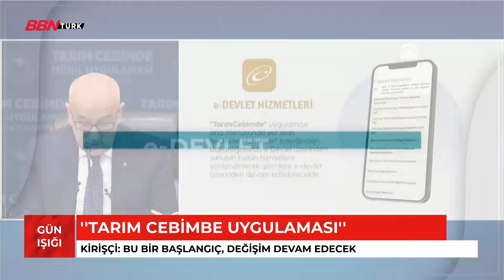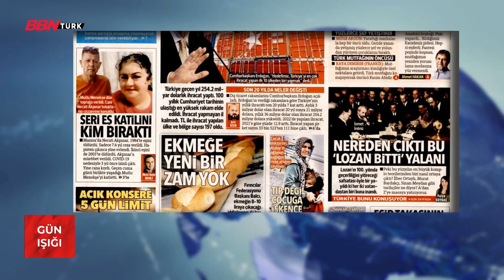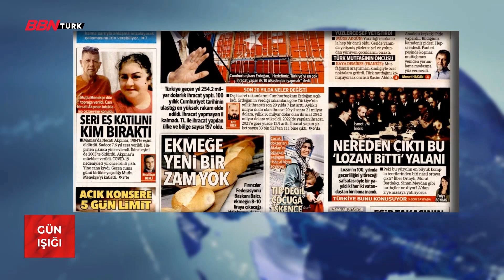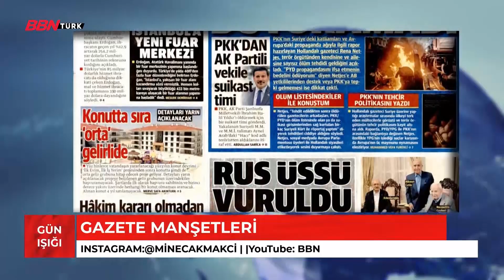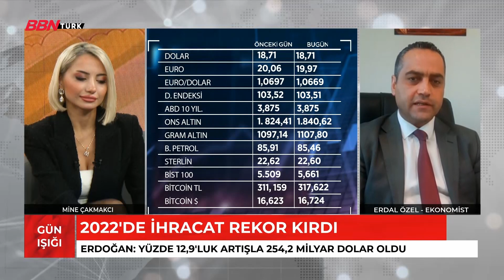Gün Işığı-03.01.2023|Mine Çakmakcı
➤TV+
- 68. Kanal
➤TİVİBU
- 60. Kanal
➤KABLO TV
- 72. Kanal
➤D-SMART
- 38. Kanal
➤TÜRKSAT 4A
- Frekans : 12729 ,
- Sembol Rate : 30000 ,
- Polarizasyon : V(Dikey) ,
- FEC Değeri : 2/3